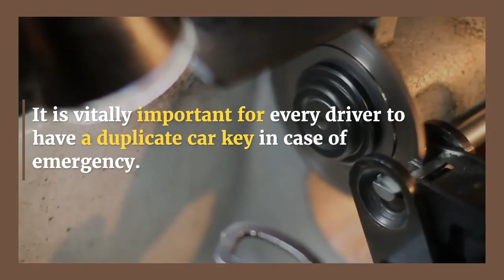Rowlett Locksmith - Local Service With Low Prices!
Rowlett TX Locksmith

If you are currently in Rowlett Texas looking for a locksmith, our business can assist you.

From providing you with duplicate keys to emergency mobile locksmith services, we can help you with any problem that you may have.

We can duplicate and replace virtually any car key, regardless of the make and model of your vehicle.

Local Locksmith Servicing Rowlett

It is vitally important for every driver to have a duplicate car key in case of emergency.

Car keys are no longer the primary way that vehicles are locked and turned on

Now there are proximity remotes, key FOBs  that require special equipment in order for them to start the vehicle.

It is so important to have a professional locksmith with mobile capabilities that can assist you when you are locked out of your vehicle.

Especially if you are locked out of your home, or your place of business, we provide both residential and commercial services.

Hire us today!